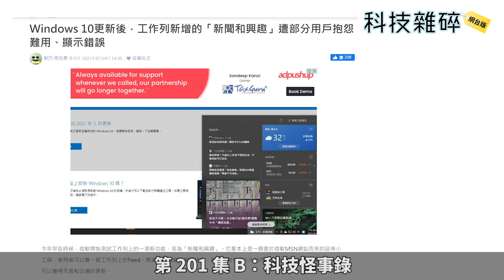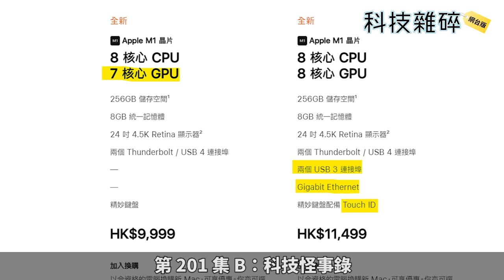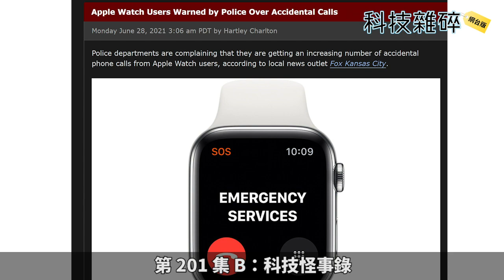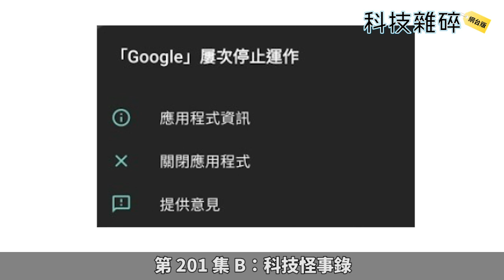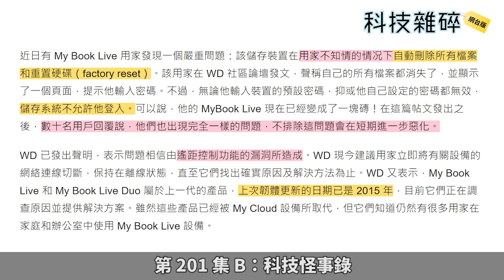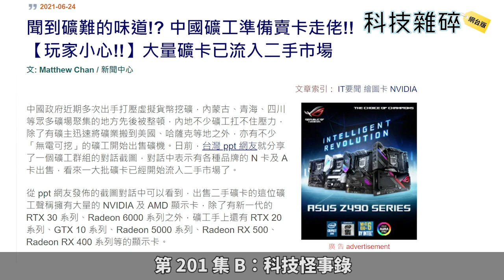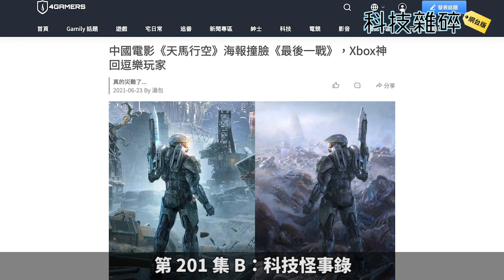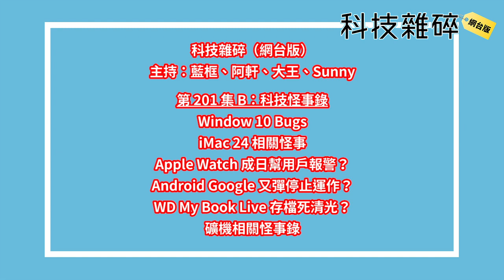【科技雜碎】科技怪事錄｜iMac 24 最平款外國用家疑中伏？｜Apple Watch 容易誤報？｜礦機相關怪事錄 (EP201 B)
00:00 Window 10 Bugs
05:28 iMac 24 相關怪事
13:55 Apple Watch 成日幫用戶報警？
16:02 Android Google 又彈停止運作？
19:17 WD My Book Live 存檔死清光？
25:28 礦機相關怪事錄
33:58 Halo 不是天馬行空？
38:42 抖音傳聞有實習生誤刪數據？